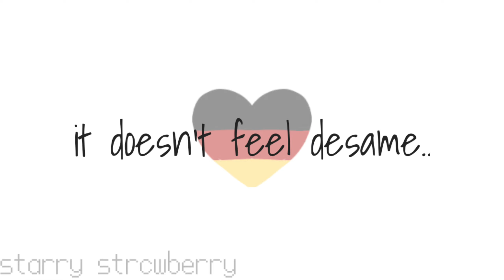La Lune meme // COUNTRYHUMANS (loop)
TYSM FOR ALMOST 2K! QWQ
I REALLY LOVE YALL TY SO MUCH FOR THE SUPPORT💕💕🥺🎉

Apps:

Flipaclip
ccp
kinemaster
ibispaintX

ft. east germany , west Germany

social medias:
(only 2 lol)